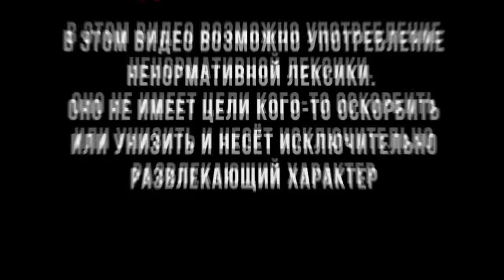Валакас звонит в Бонгакамс I Пранк звонок